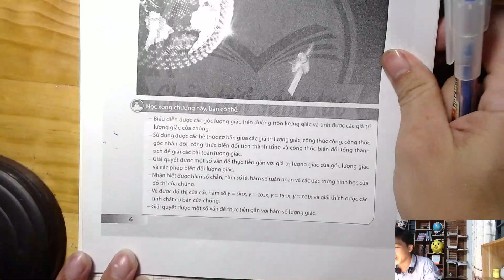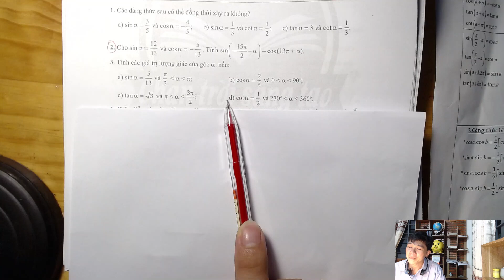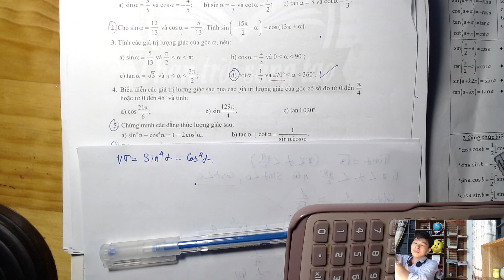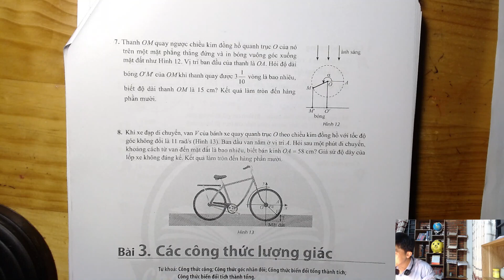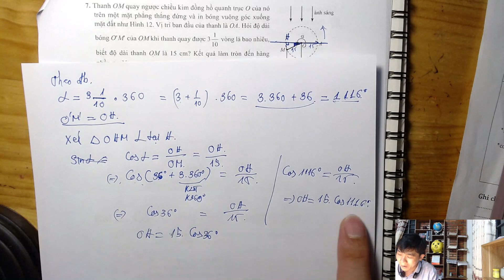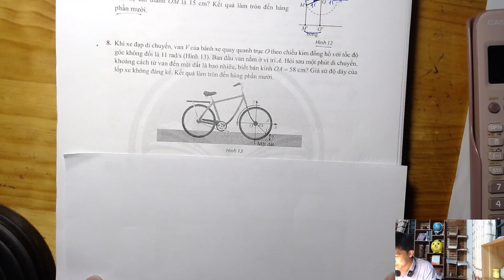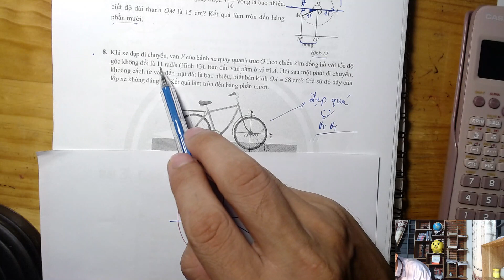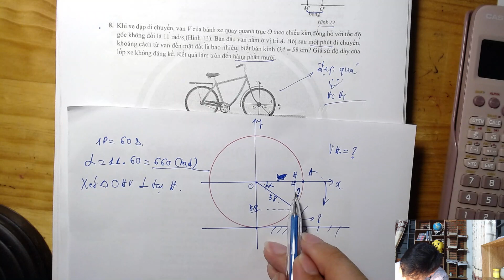Clip 8 - Học hè ( TOÁN 11 ) - Tổng ôn chương 1 ( Sách Chân Trời Sáng Tạo - PHẦN 1 )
Hành trình viết tiếp những kỉ niệm đẹp cùng 2k7 bắt đầu .
Thành viên đang tham gia nhóm TOÁN  11 : nhóm 1:  910 thành viên / nhóm 2 : 108 thành viên
🎁 Bank: 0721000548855 - Nguyễn Quốc Trọng - Vietcombank